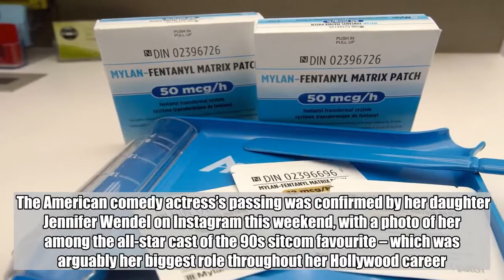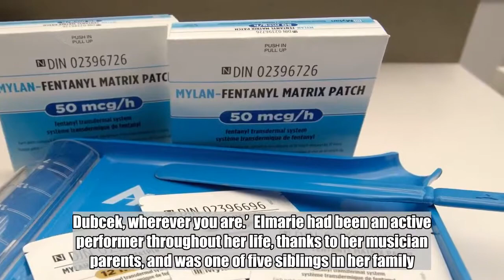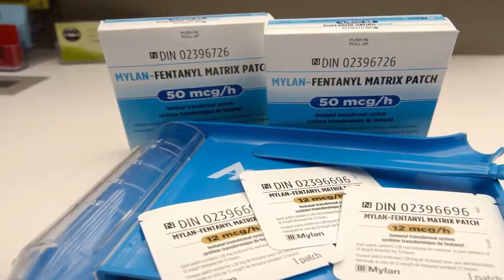Third Rock from the Sun actress Elmarie Wendel dead aged 89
Actress Elmarie Wendel, who played beloved landlady Mrs Dubcek in Third Rock from the Sun, has died at the age of 89.  The American comedy actress’s passing was confirmed by her daughter Jennifer Wendel on Instagram this weekend, with a photo of her among the all-star cast of the 90s sitcom favourite – which was arguably her biggest role throughout her Hollywood career.  In the sweet post, she wrote: ‘ripelmariewendel you were a great mom and a badass dame.’  At time of writing, no cause of death had yet been announced.  Jim Beaver, who starred alongside Elmarie on the show as Happy Doug, was one of the first stars to send his condolences as he wrote: ‘I’ve just heard from her daughter J.C. that my friend and colleague from 3rd Rock From the Sun, Elmarie Wendel, has died.  ‘She was raucous, funny, endearing and terribly, terribly sweet. Goodnight, Mrs. Dubcek, wherever you are.’  Elmarie had been an active performer throughout her life, thanks to her musician parents, and was one of five siblings in her family.    On top of working in comedy, the star worked on and off Broadway before breaking into acting after she moved to Los Angeles.  Since then she appeared in a string of hit TV shows – including Seinfeld and Murder She Wrote.    However her biggest role was as the -positive landlady to the alien Solomon family in Third Rock.  Appearing in more than 90 episodes of the show’s 136 episode run, Dubcek acted as advice giver to the family – even when it wasn’t always solicited or the wisest of choices.   Got a story?  If you've got a story, video or pictures get in touch with the Metro.co.uk Entertainment team by emailing us , calling 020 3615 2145 or by visiting our Submit Stuff page - we'd love to hear from you.